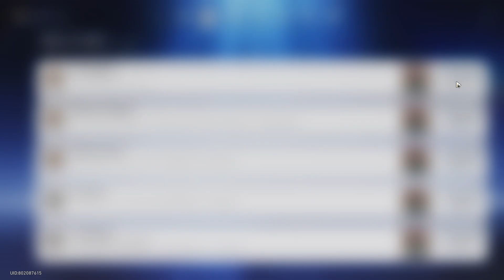I Will... Set the Seas Ablaze! | Honkai Star Rail | Achievement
I Will... Set the Seas Ablaze!
[In a single battle, use Fyrefly Type-IV: Deathstar Overload 4 time(s) before the Complete Combustion state ends while using SAM]

Seeing Summer
[Win 1 battle(s) with a team comprising Firefly and Trailblazer]

In Aptitude Showcase.